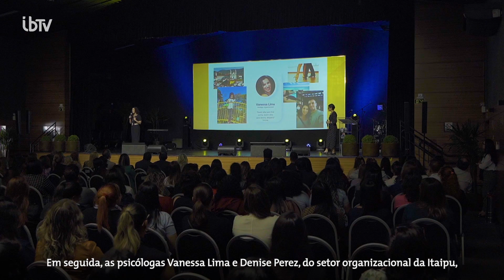Encontro de Integração das Mulheres de Itaipu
Criação do Comitê de Gênero, Raça e Inclusão da Itaipu Binacional; dinâmicas de grupo; atração musical; palestra sobre liderança feminina com a presidenta do Banco do Brasil, Tarciana Medeiros. Assim foi o primeiro Encontro de Integração Binacional das Mulheres da história da empresa e de suas fundações, Itaiguapy e Fibra, no dia 25 de julho. Acompanhe.